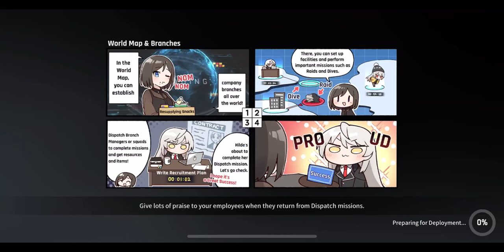CounterSide Ranked PVP match 505